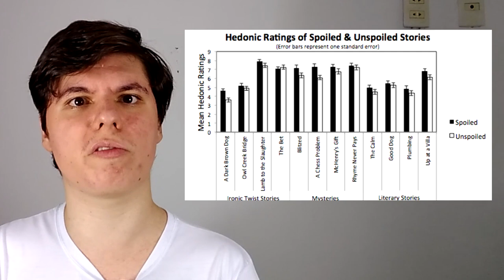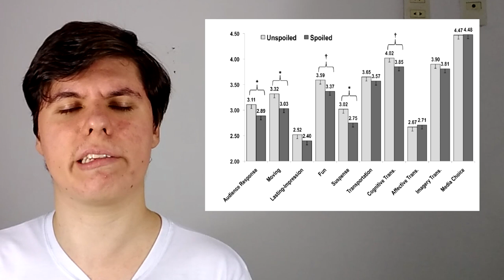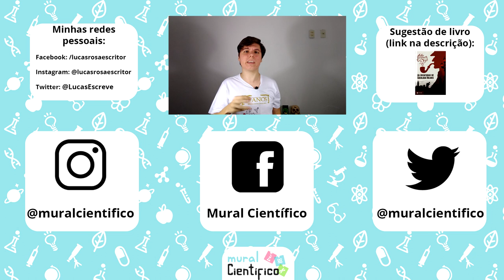Spoilers Estragam Histórias? O que a Ciência Diz?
Mas afinal, Spoilers prejudicam mesmo a nossa experiência? Vamos ver o que a Ciência tem a dizer sobre o assunto!

Recomendação do dia

Músicas:
"Bone Trousle", by Toby Fox (Undertale OST)
"It's Showtime!", by Toby Fox (Undertale OST)
"Spear of Justice", by Toby Fox (Undertale OST)